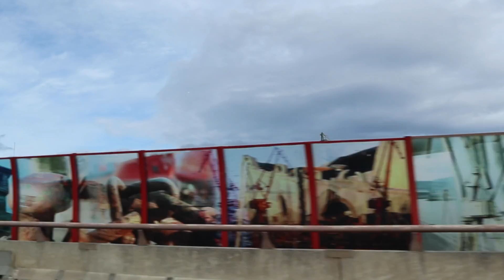CÓMO SOLUCIONAR TUS PROBLEMAS | VÍDEO DE MOTIVACIÓN | BILBAO 2018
Hola, hola mis hermosos y hermosas! El vídeo de hoy es muy especial para mí, es uno de esos donde expreso todo lo que me sale de dentro. Es un vídeo hecho con y desde el corazón y aunque a veces da miedo expresar todo esto en público, estoy tremendamente agradecida de la suerte que tengo de poder hacerlo.

Quizás no sea un vídeo para llorar, pero sí se trata de un vídeo emotivo, un vídeo bonito de amor o de reflexión para poder solucionar todos nuestros problemas y poder ser felices. Es un vídeo similar al que hice de la felicidad, con un emotivo mensaje que pretende ayudar a los que lo vean a saber qué es la vida, qué es el amor y por qué a veces las cosas no funcionan como deberían de funcionar.

Con este vídeo también pretendo motivar, para que encontréis aquella motivación que os falta, para que ganéis en autoestima, para que os queráis más...Ojalá que alguien al verlo sintiera ese “click” que lo cambia todo en un segundo. Pero tan solo con saber que lo habéis visto, ya me doy por satisfecha. Con este vídeo pretendo transmitiros pensamientos positivos, pensamientos de amor, para reflexionar sobre la vida y averiguar quiénes somos realmente.

Espero de corazón que os mueva por dentro, que os llegue y que haya conseguido transmitir todo lo que yo sentía al hacerlo. Es un regalo para vosotros. Os quiero.

Anotar que todas las imágenes han sido grabadas en el País Vasco, con miles de lugares y pueblos preciosos que visitar. Volvería de nuevo mañana mismo. Los lugares han sido: Balmaseda, Bermeo, Bika, San Juan de Gaztelugatxe (esto me impresionó porque es Rocadragón, lugar donde se instala Daenerys en la serie Juego de Tronos GOT), Mundaca (playas donde también se han grabado escenas de Juego de Tronos, se nota que me gusta eh jajaja), Portugalete, Getxo y Bilbao.

El martes que viene NO HABRÁ VÍDEO, me lo tomo de vacaciones por semana santa.

👻VERO: @angelica_sandiego

Un beso enorme! NO OLVIDÉIS SONREÍR SIEMPRE!!!

Angélica Sandiego